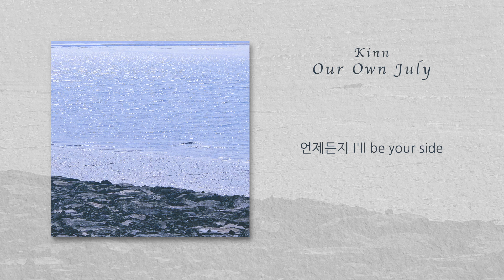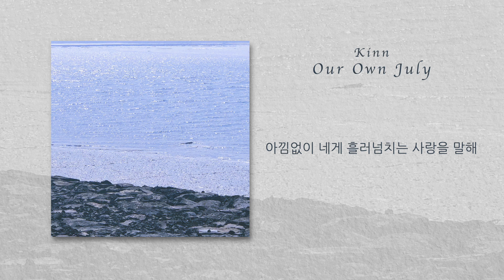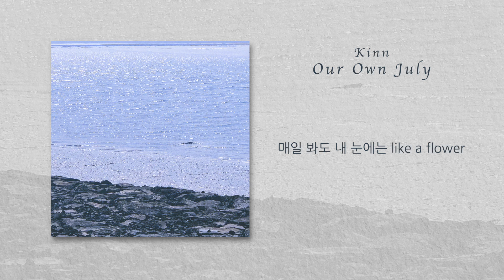Kinn (킨) - Our Own July [Lyric Video]